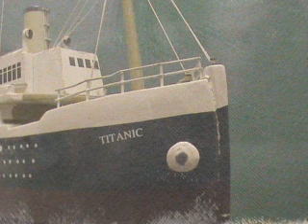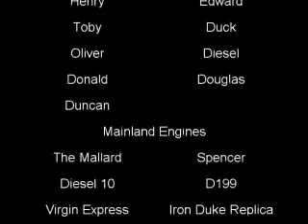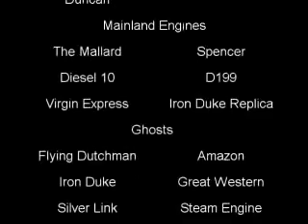Voyage Of The Dead Part 6 (Halloween Special 2015)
In the finale of this years special secrets are revealed and drastic decisions must be made.